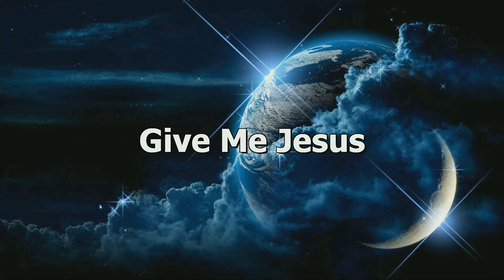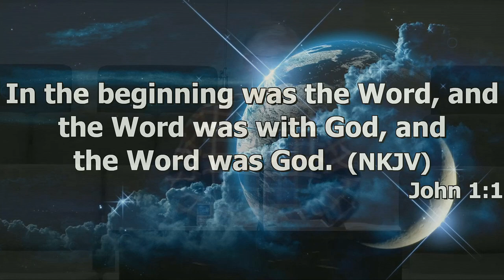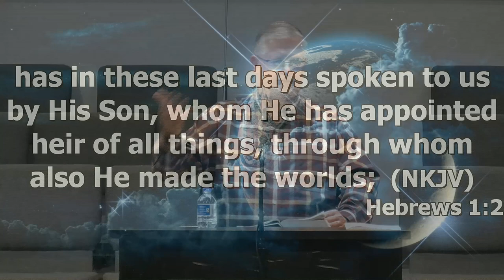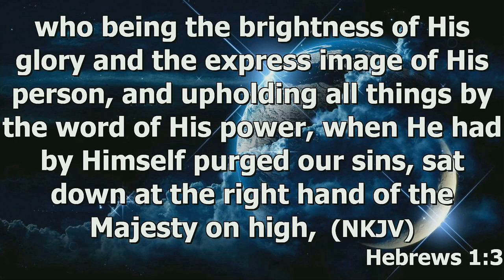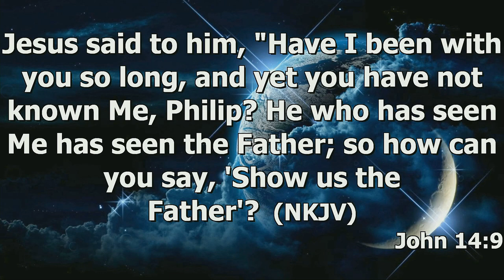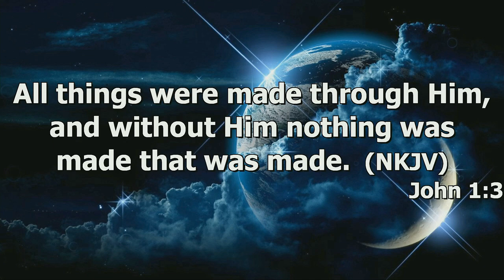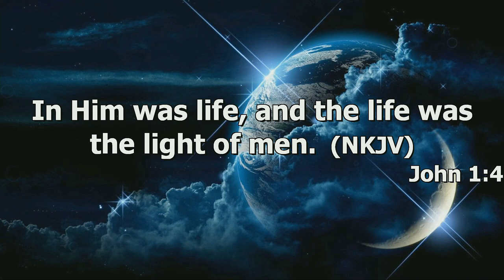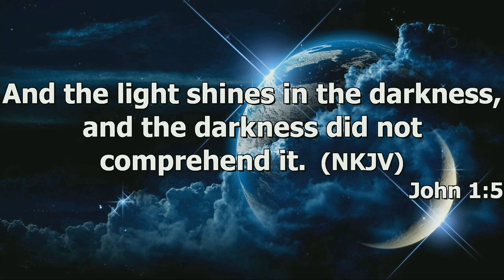"Just Give Me Jesus" by Brother Steve Stewart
Brother Steve Stewart's message "Just Give Me Jesus" was recorded Wednesday evening November 1, 2023 at Rye Hill Baptist Church - Fort Smith, Ar. Enjoy the message and may God Bless.

John 1:1-5